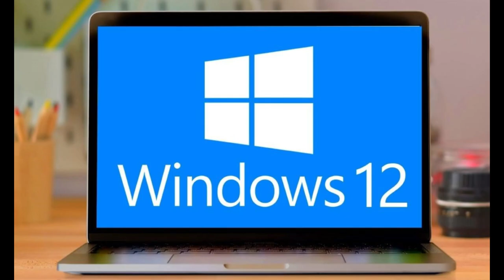Windows 12'nin yayınlanacağı tarih ortaya çıktı